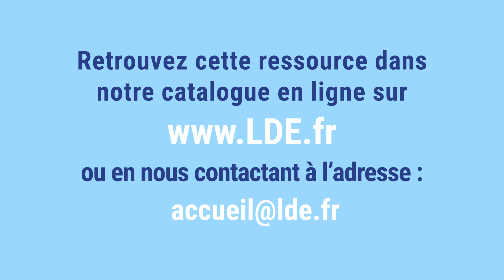Apprendre à apprendre avec la ressource pédagogique Edumalin : Florent Betsch, professeur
Florent Betsch, professeur de Mathématiques et de Physique Chimie nous parle d'Edumalin, la ressource pédagogique numérique pour apprendre à apprendre  :

- les raisons pour lesquelles il a choisi cette ressource numérique pédagogique

- les apports pour les élèves

- les apports pour les équipes enseignantes

N O T R E S I T E I N T E R N E T